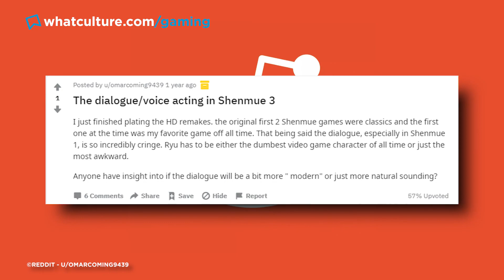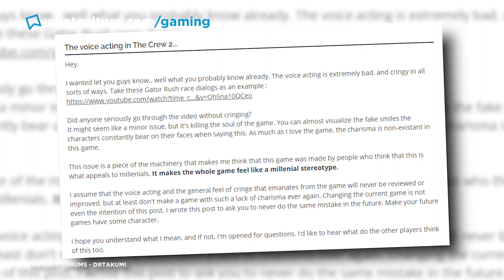9 Recent Hilarious Voice Acting Fails In Video Games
The worst video game voice acting - Shenmue 3, NBA 2K15 & more!